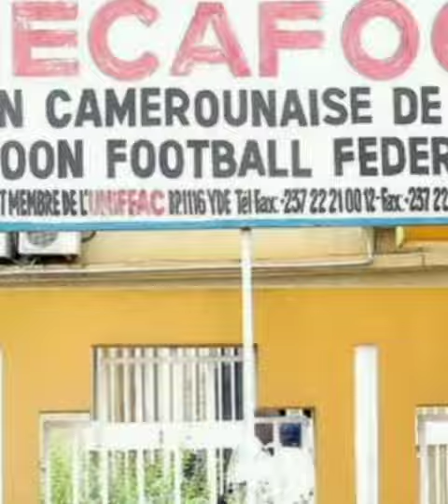FECAFOOT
"Les Ampules Rouge sur la FECAFOOT" En attendant les élections, voici les gens qui ont servi comme président depuis 1958.